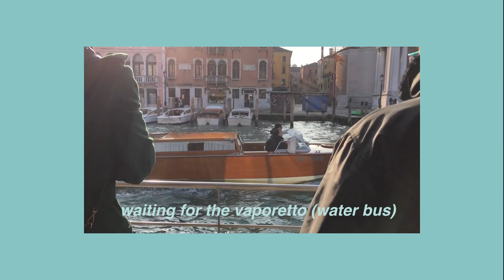Venice Carnival 2019 - WITH THE EYE OF A LOCAL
I love Italy and I love Italians. It's been four years I am here in Italy, I lived in Macerata, Padova and I went to the art university in Venice. Two years ago I visited the Venice Carnival so I thought I will go there again and film it for you.

Obviously this is only a small piece of the festival and only my point of view. Me, as a local, this is how I see the carnival in 2019.